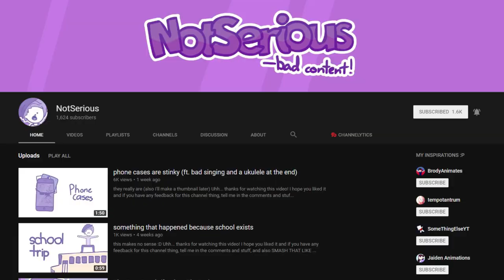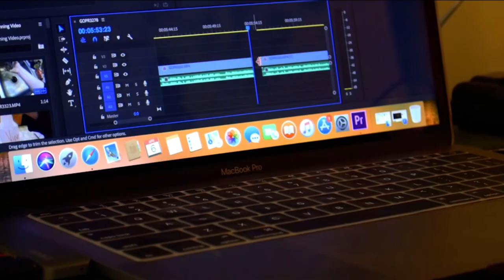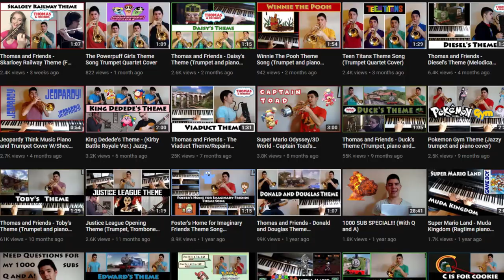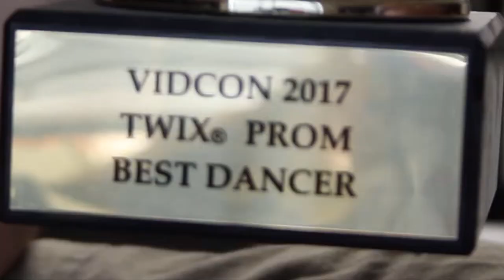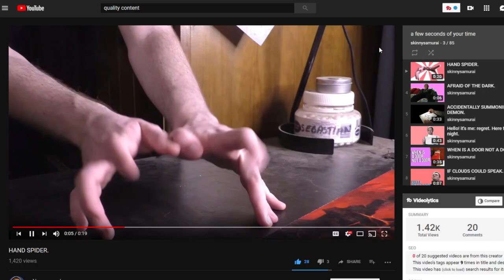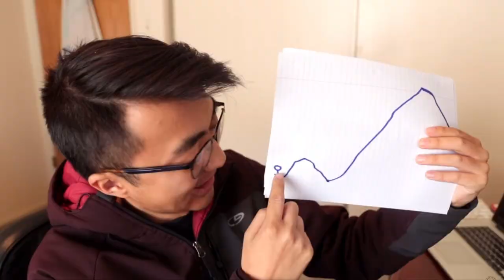YouTube Channels I'm Thankful For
I'm thankful for all of the small youtube channels linked below.

The YouTube Channels I'm Thankful For:

ANIMATION

FILM

MUSIC

COMEDY

PERSONALITY

VLOGGING

(It would mean the world to me if you were to at least click one of those links. These people are all amazing at what they do.)

OR